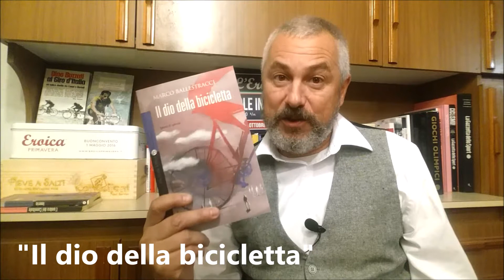Il dio della bicicletta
E’ il dio della bicicletta. Marco Ballestracci lo scrive con la minuscola: dio, non Dio. E fa bene. Per quanto divino, per quanto soprattutto umano, non può che considerarsi un dio minore, perché a questo mondo ci devono pur essere corse più importanti di quelle spinte a pedali su due ruote. La corsa alla conoscenza, geografica e scientifica, la corsa all’amicizia e all’amore, la corsa per un figlio o per un genitore.
Ma il dio della bicicletta si occupa di ciclismo, di corse e di corridori, e non è poco. Vede, spesso provvede. Sente, talvolta si risente. Prende e perde. Intende e sovrintende. Dipende.